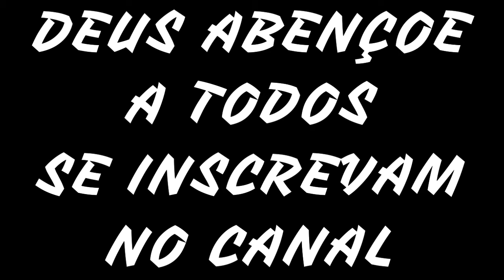AVISO DO CANAL & NOVIDADES